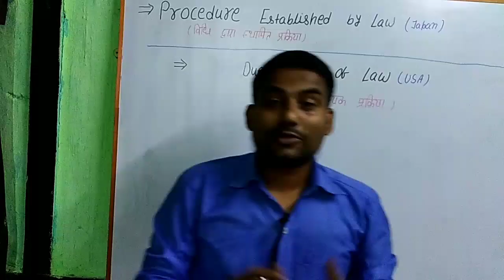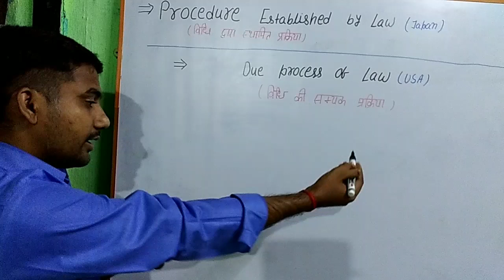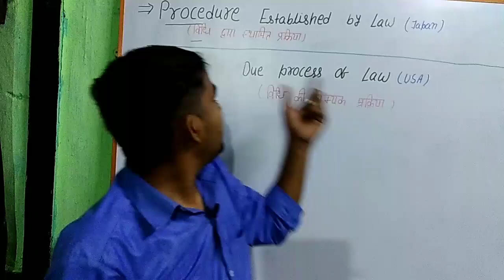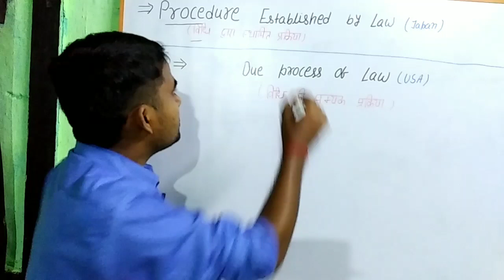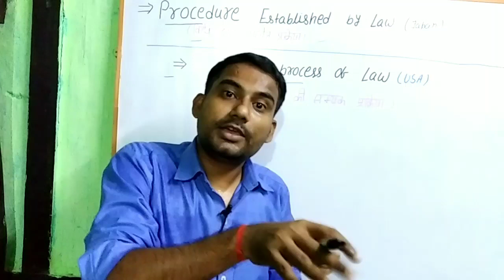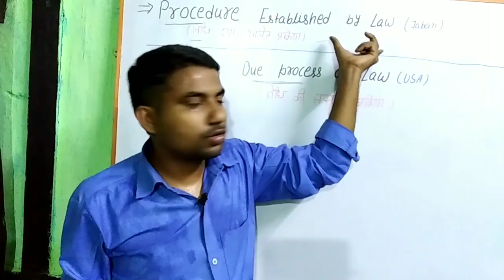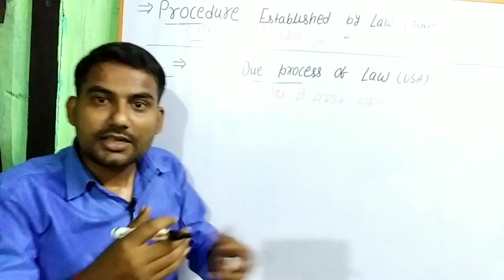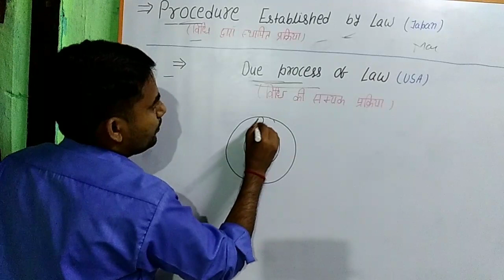Difference between procedure established by law and due process of law/ procedure established by law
due process of law